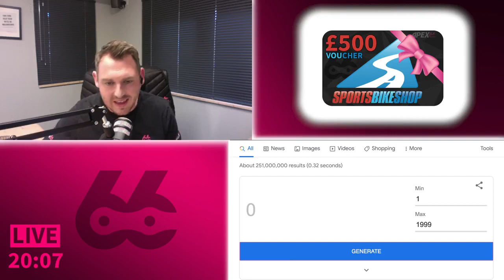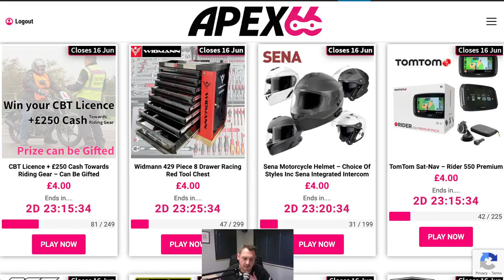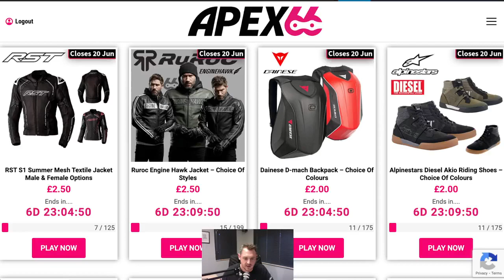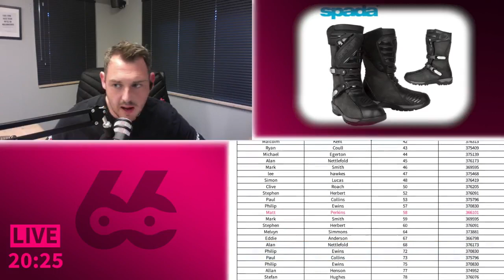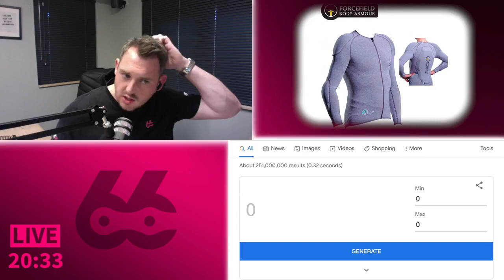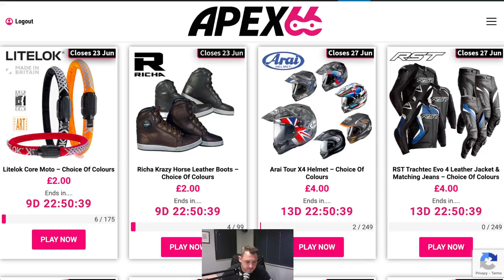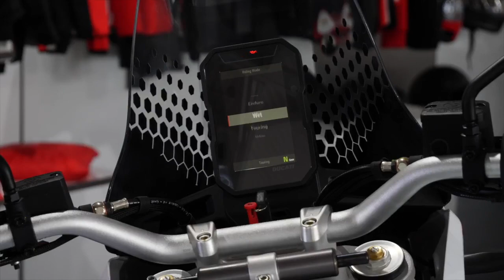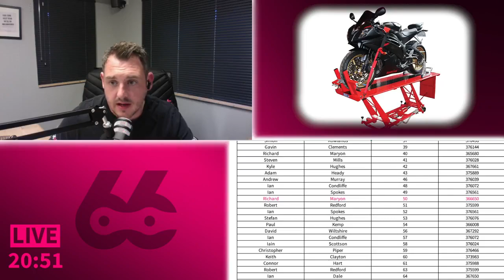BIG LIVE draw #87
Welcome to BIG LIVE draw #87 from Apex 66 HQ

Updated with tonight's winners, Well Done all,
⚙️ Hydraulic Motorcycle Table Lift - Ticket 50 Richard Maryon
⚙️ ABBA Skylift - Ticket 207 Ian Condliffe
⚙️ GoPro Max 360 - Ticket 122 James Harvey
⚙️ Forcefield GTech Jacket - Ticket 130 Phillip Herbert
⚙️ TCX Dartwood Boots - Ticket 27 Jon Cox
⚙️ SPADA Raider ADV Boots - Ticket 58 Matt Perkins
⚙️ RST X Kevlar IOM Riding Hoodie - Ticket 65 Karl Barnes
⚙️ Kriega R3 Waistpack - Ticket 28 Paul Tetley
⚙️ RST Aramid Jeans - Ticket 64 Michael Crockford
⚙️ Knox Orsa Gloves - Ticket 57 Steve Pugh
⚙️ £500 Sportsbikeshop Vouchers - Ticket 1281 Phillip Steaman